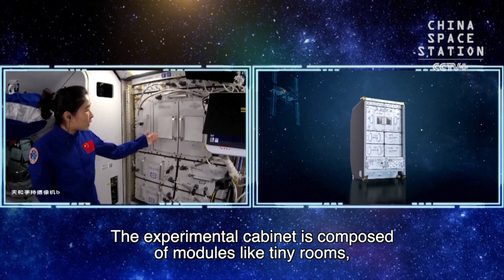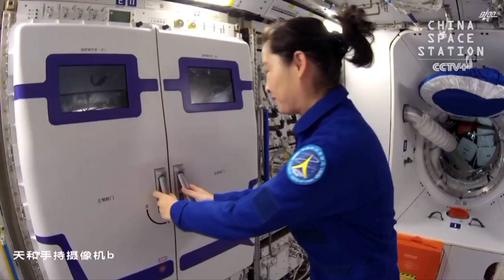Chinese Taikonauts Lecture in Space Station Lab Module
Chinese taikonauts gave a live-stream popular-science lecture, the third of its kind from China's Tiangong space station, to students on Earth Wednesday afternoon.